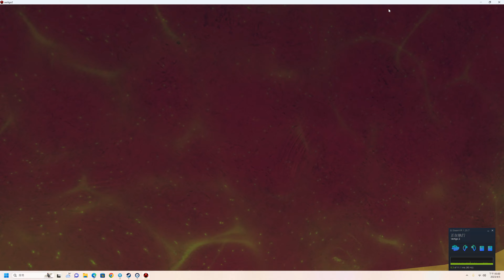Vertigo 2 Let's try